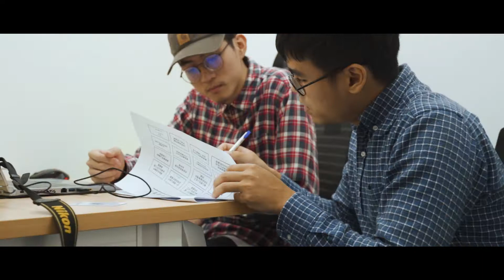Event Record 活動紀錄｜Blackbuck 黑羚商務中心｜Company Room Service第一集_幫你拍影片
▎Company Room Service第一集_幫你拍影片_黑羚商務中心

囂張的影片出爐了！！

當一個品牌想要被更多人知道，最能令人下嚥的、也是最能了解整個品牌故事的方式，即是拍攝影片。

感謝黑羚商務中心給我們的這次機會，希望能幫助到更多客戶，為他們的品牌增添亮光。

➤Commercial Film 商業拍攝
➤Event Record 活動紀錄
➤Nature Film 自然風景拍攝

任何有關影片拍攝的合作，請與我們聯繫

Facebook: Hiao Bai Film Studio 囂張影像工作室